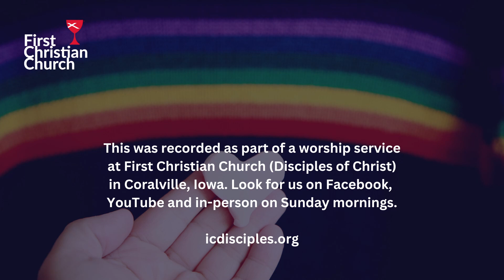Children's Moment, June 4, What is your favorite part of creation?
First Christian Church (Disciples of Christ)
Iowa City - Coralville, Iowa